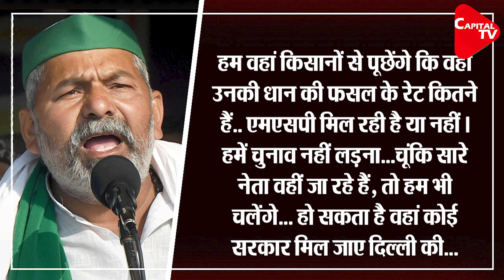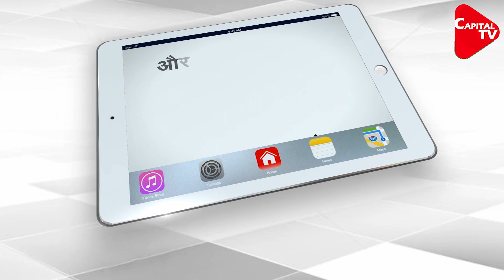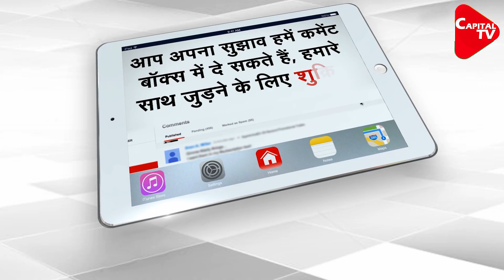Rakesh Tikait Compares Queen of Jhansi To CM Mamata | Capital TV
Bhartiya Kisan Union’s spokesman and farmers’ movement leader Rakesh Tikait said, Farmers of West Bengal are anxious as their produces are not being purchased on minimum support price (MSP). He also compared Queen of Jhansi to Mamata Banerjee.